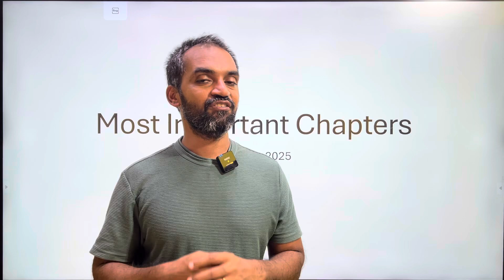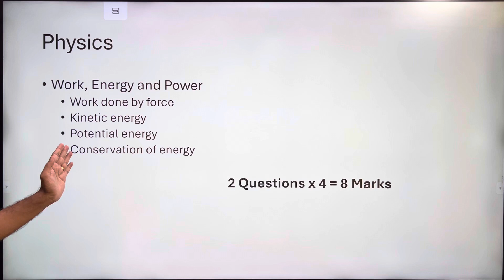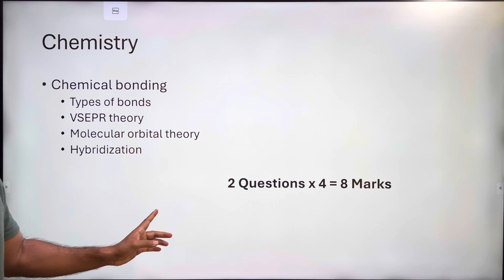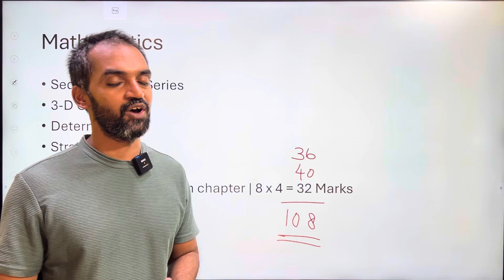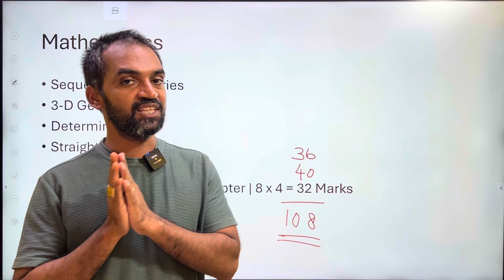Most important chapters for JEE Main 2025